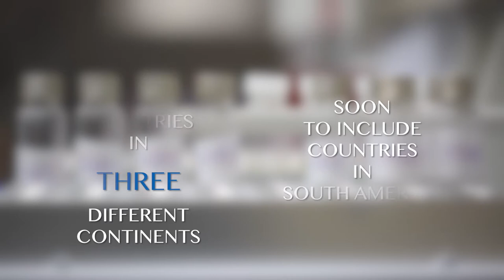Pharmacare in 2 min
Learn more about Pharmacare in less than 2 minutes.